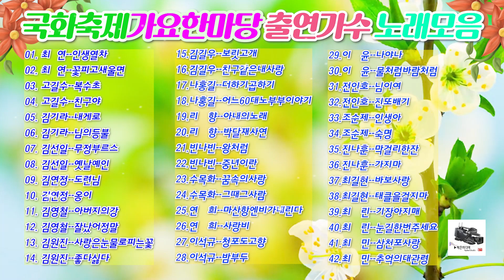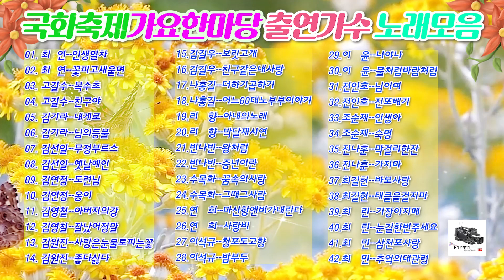국화축제가요한마당 (출연가수노래모음) / 한울연예예술단에서 주최한 공연입니다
한울연예예술단에서 주최한 공연입니다
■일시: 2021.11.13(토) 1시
■장소: 양산통도아트센터
■주관: 한울연예예술단
■영상: 혜은미디어